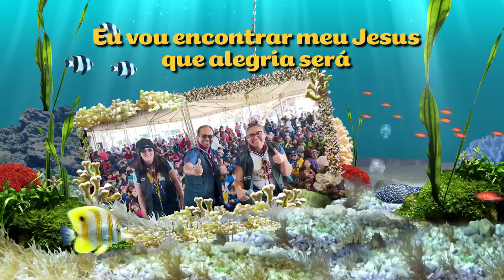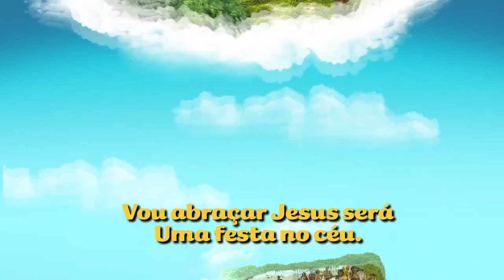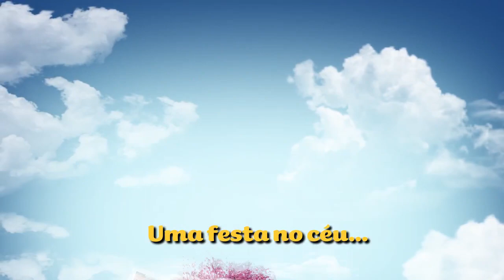Música tema Festa no Céu!!!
Música oficial do XVII Aventuri APlaC!!!